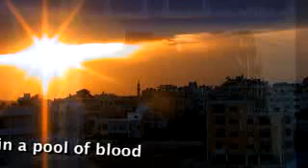Ruba Saqr - Jordan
In this interview the Jordanian singer Ruba Saqr speaks about the impact of music censorship -- and in particular: artists' self-censorship -- in the Middle East. She connects the music censorship issue with development problems in society in general -- in Jordan as well as in the rest of the Middle East.